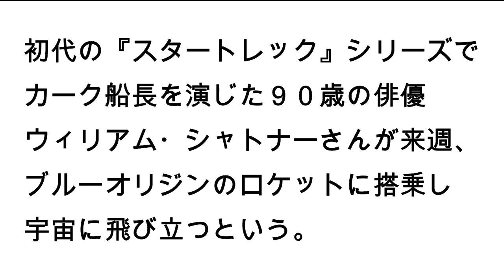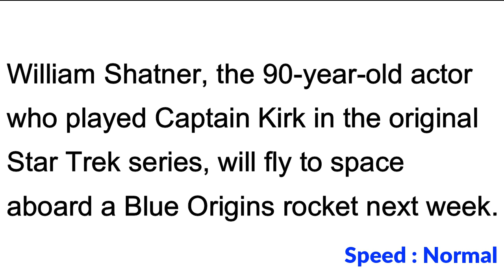【ブルーオリジン、『カーク船長』 を宇宙へ】Blue Origin to Send "Captain Kirk" into Space. 2021年10月7日 毎日１分！英字新聞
大気圏そして宇宙の始まりとされる高度100kmまでいってUターンして戻ってくるという10分間の宇宙旅行。

搭乗者4人のうち２人は2,800万円を払った有料搭乗者とのこと。

昨日の動画（NZ、コロナゼロ戦略断念へ）

（裏）昨日とは打って変わって、寒いです（東京）。鍋、おでんの季節到来か・・・